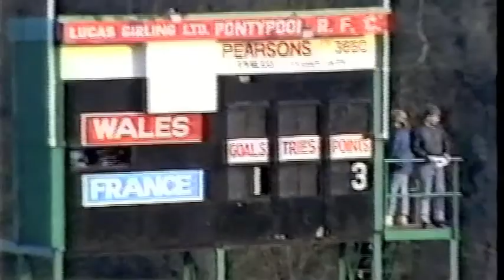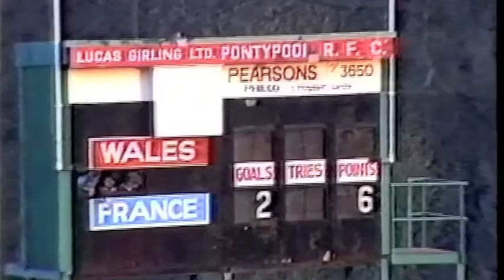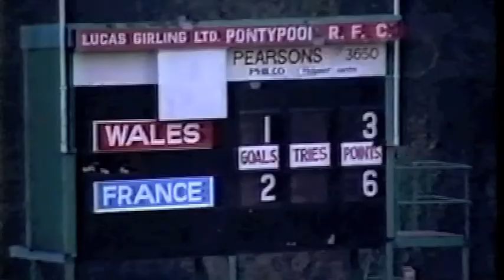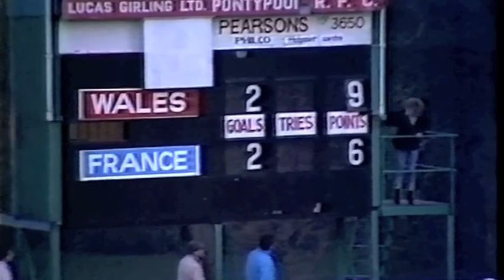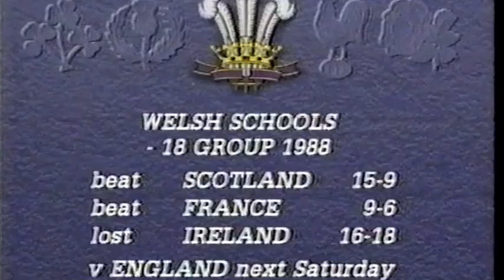Welsh Senior Schools -v- France Senior Schools 6th April 1988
Welsh Senior Schools International against France Senior Schools 6th April 1988 played at Pontypool Park (Phil Bennett Commentary)